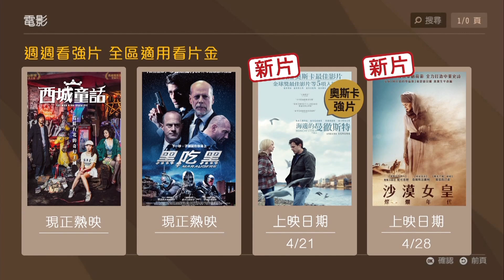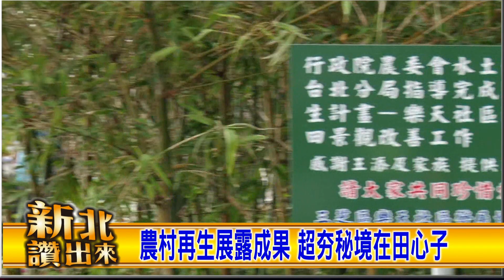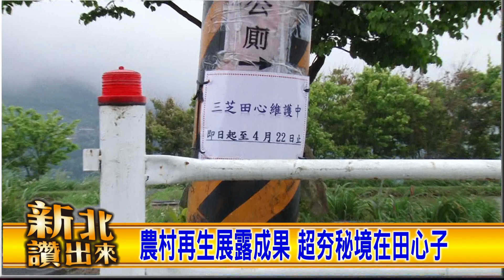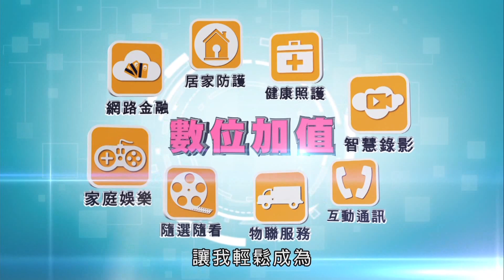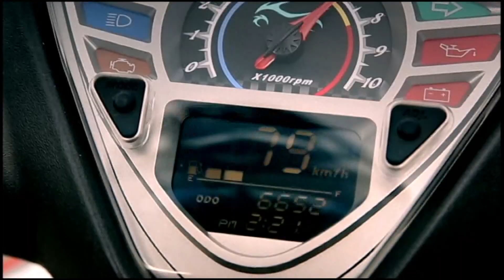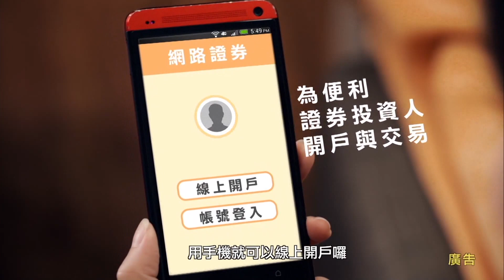新北讚出來 第13集 專訪杜國楨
節目中為您邀請到的是三芝區興華里里長，同時也是樂天社區發展協會的理事長，杜國偵杜里長。